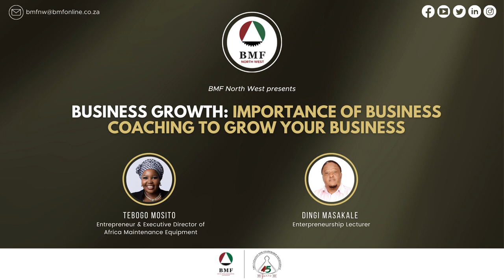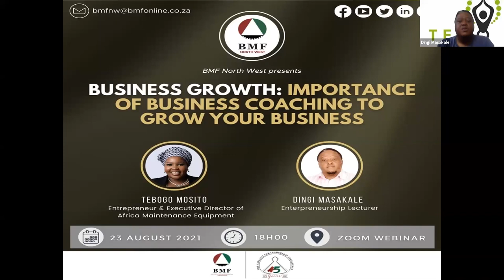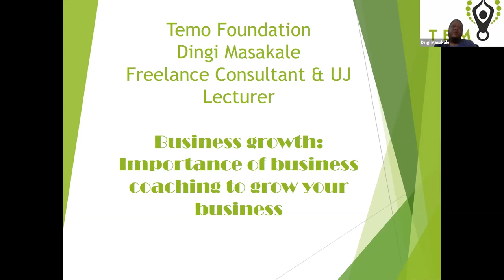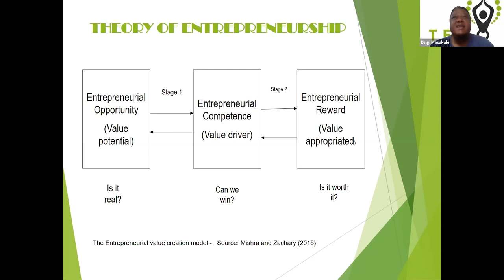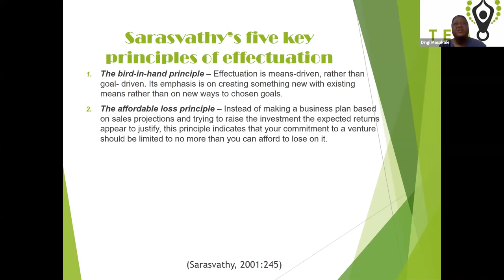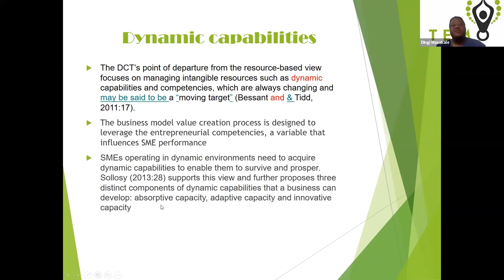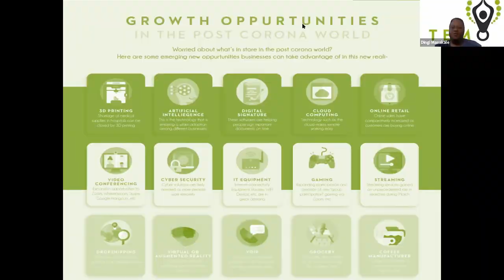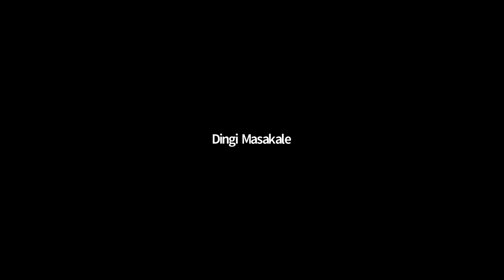BUSINESS GROWTH: IMPORTANCE OF BUSINESS COACHING TO GROW YOUR BUSINESS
BMF North West introduces a series of webinars that focus on SMME and Personal Mastery with the intention of empowering/educating the membership on key socio-economic transformation subjects that are of the BMF mandate while the personal mastery sessions intends to focus more on business and personal development matters.
                                                                                                                            Therefore this webinar serves as the first session by-which the invited speakers will share expertise on how  members can better manage their selves in times of crisis and making the right decisions on how to grow their business.